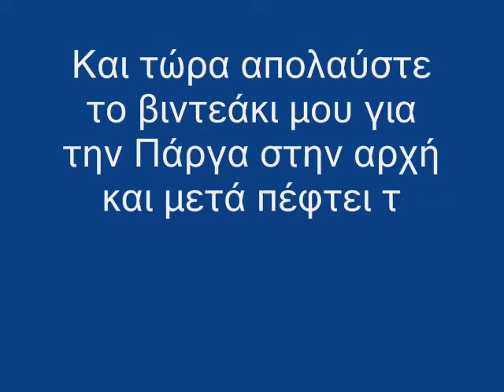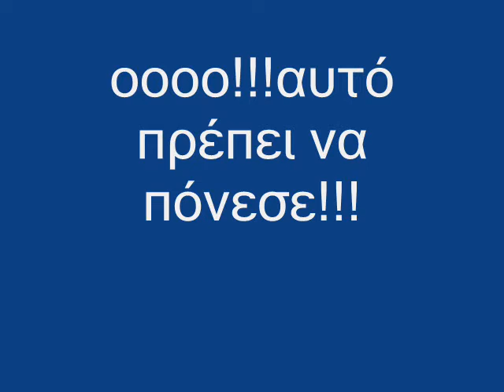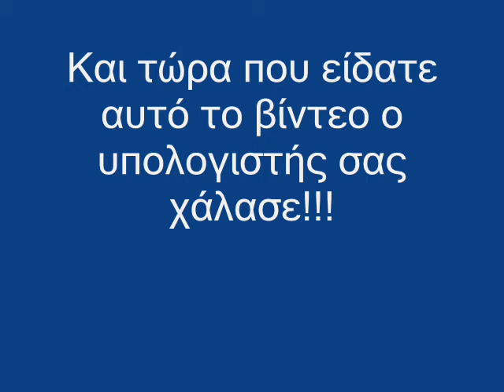Spiros production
einai gamato